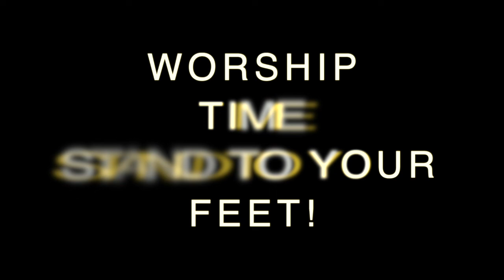PCC 2 19 19